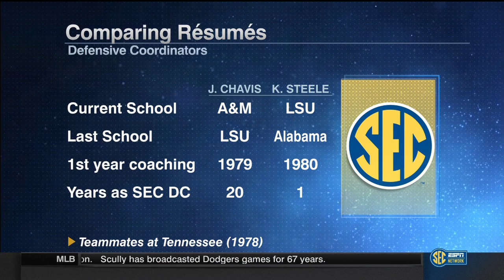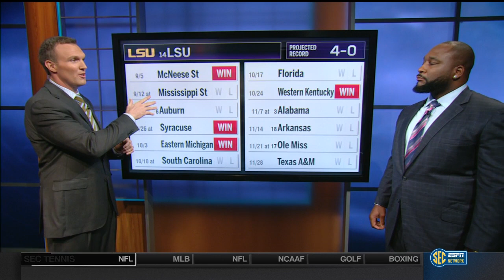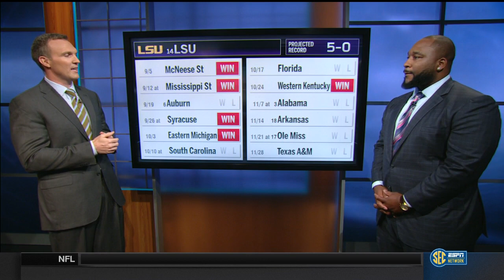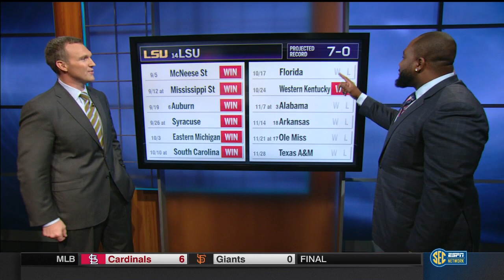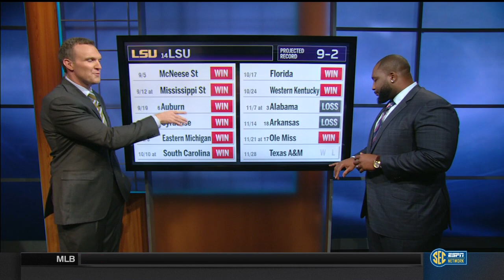SEC 2015 LSU Football Preview